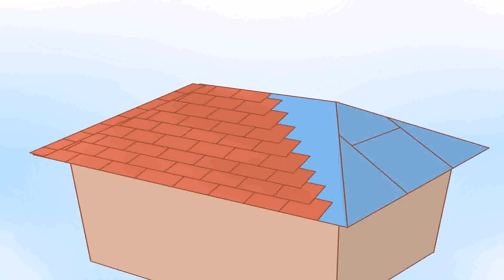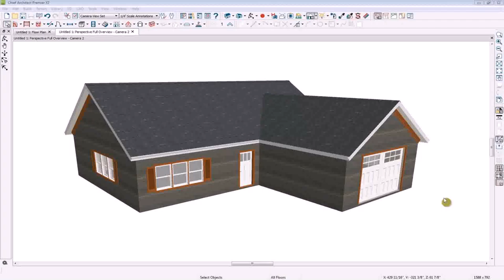How To Build A Patio Roof Video - DaddyGif.com (see description)